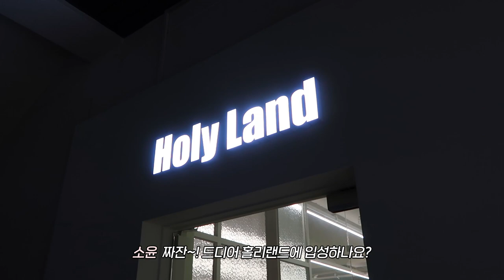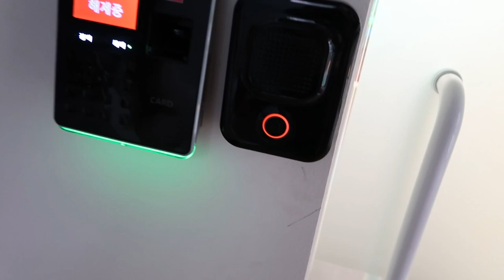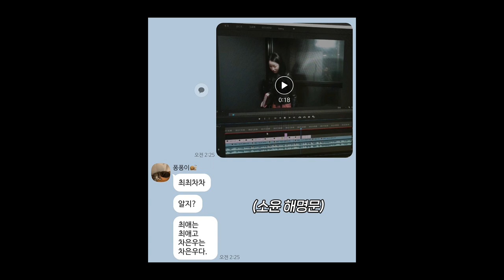VLOG✨ 홀리님이랑 반반 메이크업 대결 했어요😆ㅋㅋㅋ 과연 승자는 ..?! 투표해주세요💕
✨투표링크 !
25일 낮 12시까지 투표하규
바로 진 사람 인스타그램에 선물이 공개됩니다..✨

영상에서 말씀 드린 것처럼 투표에서 진 사람이 한 분을 뽑아 각자의 애장품을 드리기로 했어요!
히히 넘 재밌는 경험이어따...⭐
메이크업 영상은 홀리님 계정으로💖